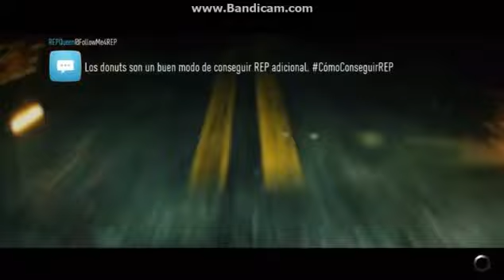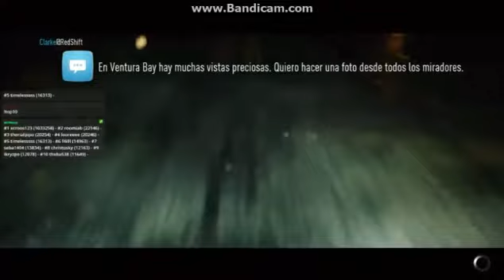Need for Speed нічний дріфт на машині 10